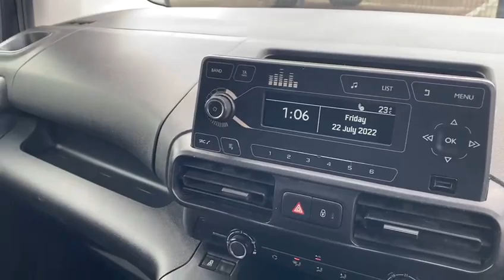Vaxuhall Combo at Wilsons of Rathkenny